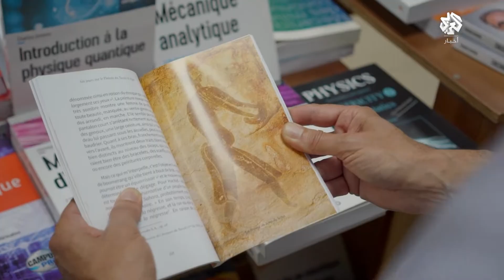حقائق مخيفة عن مدينة سيفار التي وحدت الجن والفضائيين في الجزائر | الجار الغريب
حقائق وأسرار عن مدينة سيفار الغامضة، التي تقع وسط الصحراء الكبرى جنوب شرقي الجزائر، وعلاقتها بالجن والفضائيين.